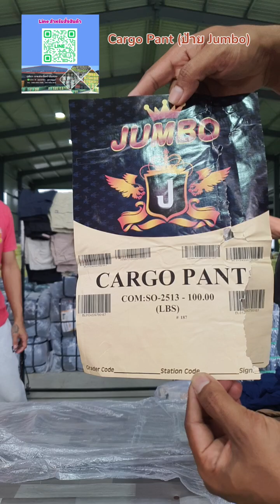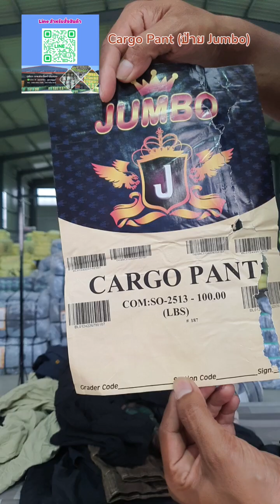🛎 ต่อช่วงเย็น 🎊